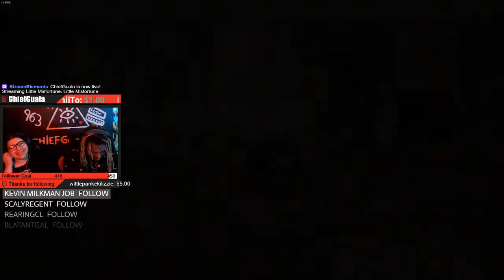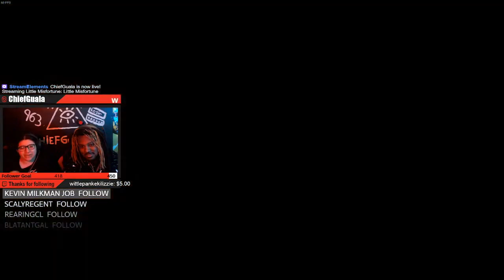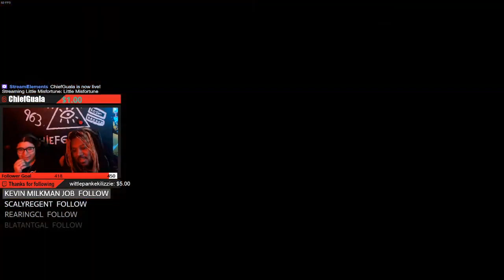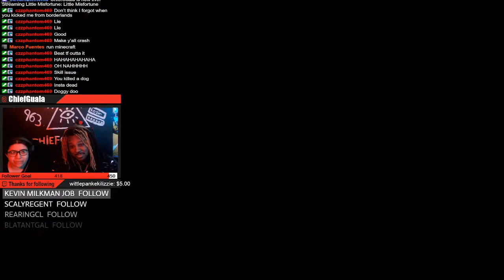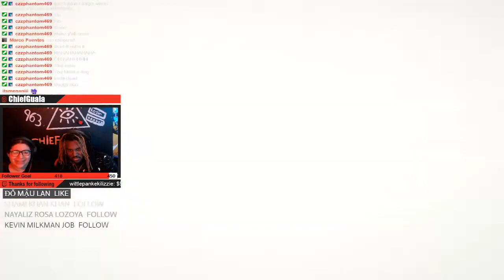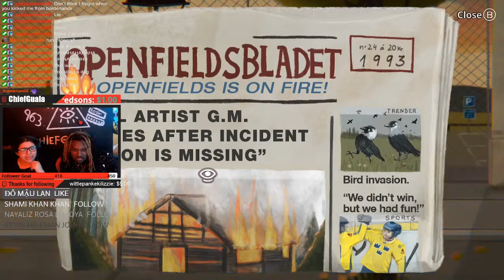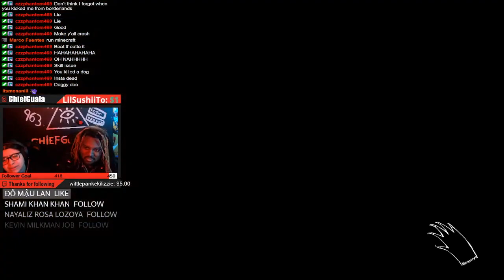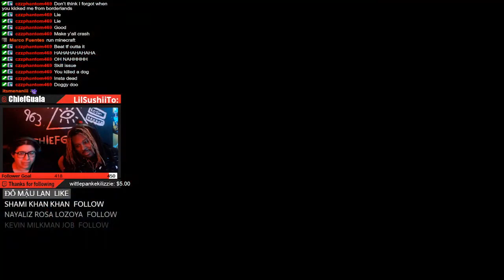MEET LITTLE MISFORTUNE'S NEW FRIEND Part 1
►Little Misfortune Led by her new friend, Mr. Voice, Misfortune ventures into the woods, where mysteries are unraveled and a little bad luck unfolds.